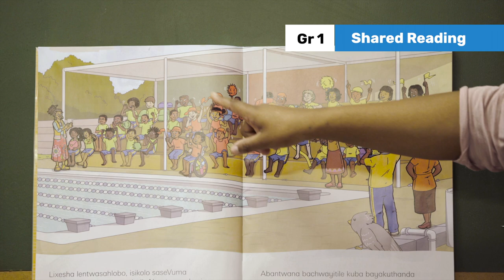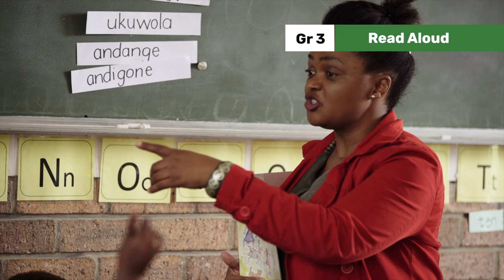150. Types of Questions